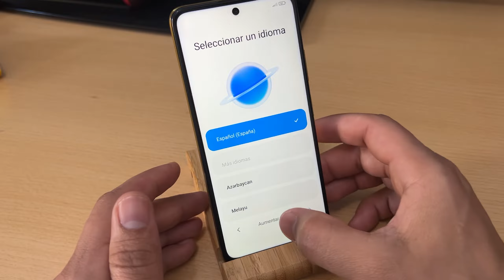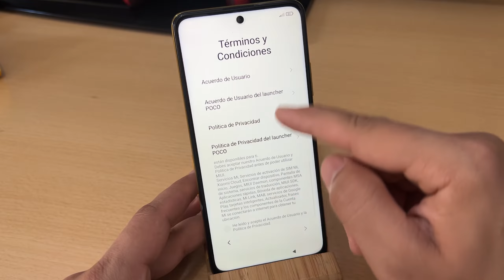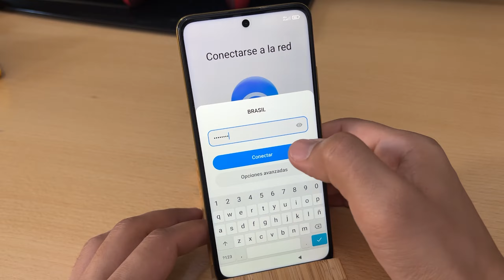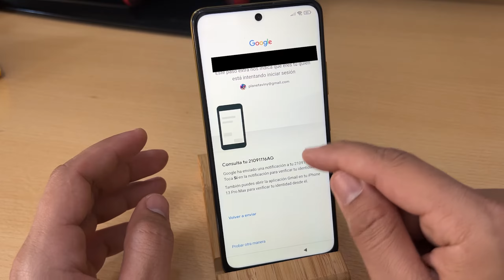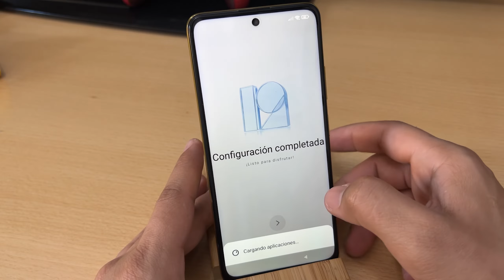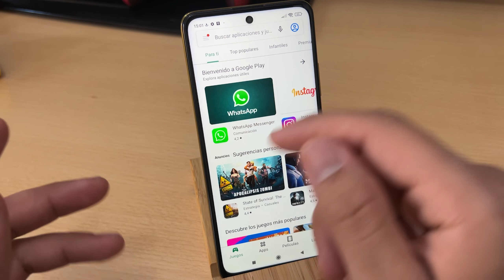Como Configurar el Xiaomi POCO M4 Por Primera Vez